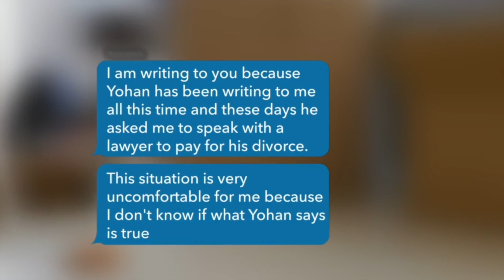Shekinah Might Have Revealed TOO MUCH In This Tell All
Hey Guys!

Nationality: Bahamian
Hair type: 3c, 4a
Location: The Bahamas (Nassau)
Birthday: July 14, 1996